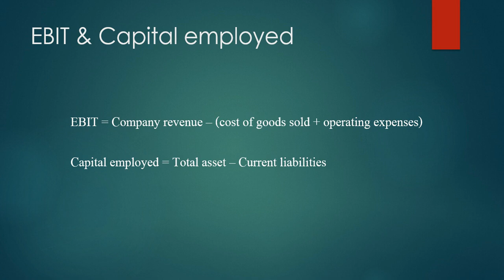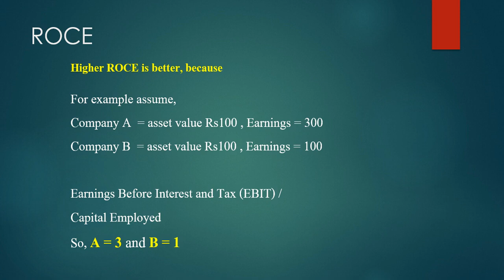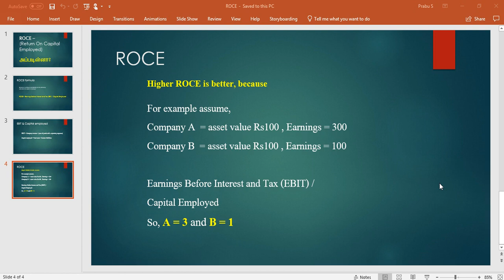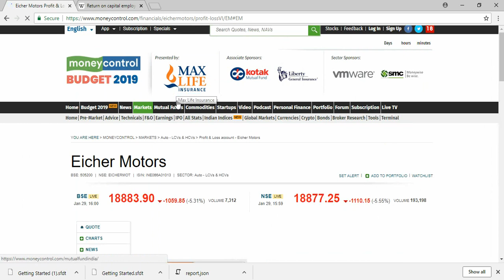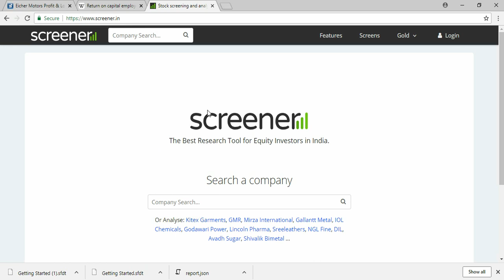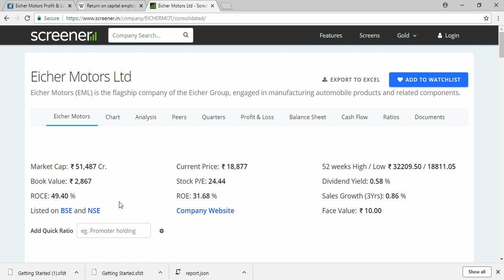ROCE – Explained in tamil (Return on capital employed)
ROCE - Return on capital employed is a financial ratio that measures a company's profitability and the efficiency. ROCE is calculated as:
ROCE = Earnings Before Interest and Tax (EBIT) / Capital Employed.